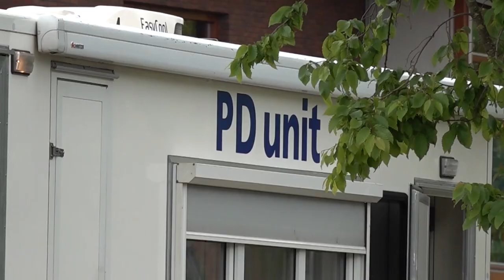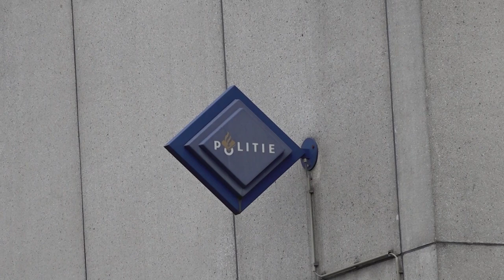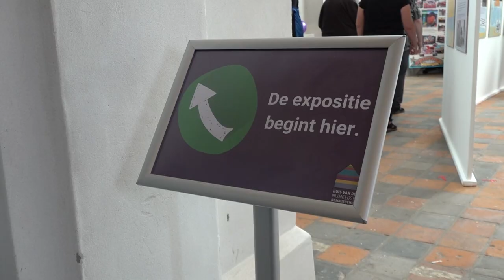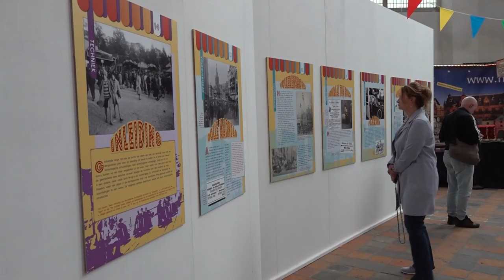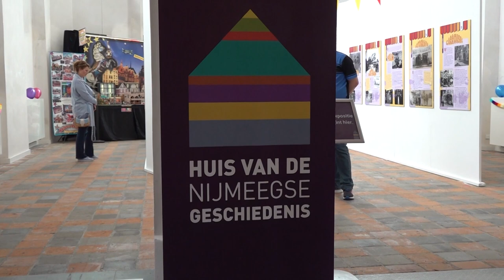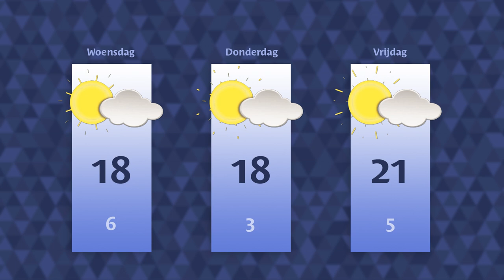Woensdag 24 mei 2023 || RN7 REGIONIEUWS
De politie heeft dinsdag een lichaam aangetroffen in de woning aan het Colosseum in Elst, waar al de hele dag onderzoek werd gedaan. De politie gaat ervan uit dat het om de 57-jarige man gaat, die al vele maanden vermist is.
Volgens anonieme bronnen gaat het om Willem van de Brink. De man is afkomstig uit Zetten en woonde sinds enkele jaren in Elst, met de vrouw die dinsdag is aangehouden in deze zaak.